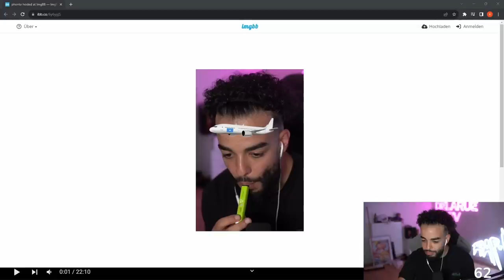RAP LA RUE VLOG!😎 FREESTYLES, RUNDE 2 LEAKS, HOTCHIPS UVM. SAMI REAKTION